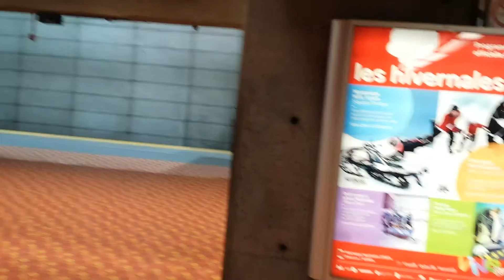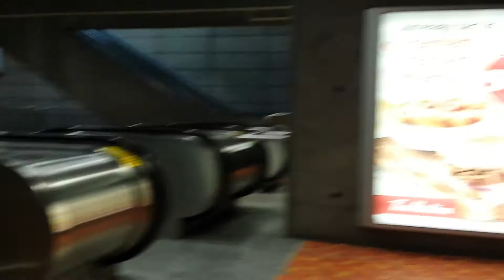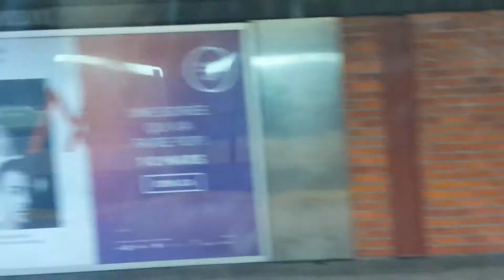Late night action and rare rail vehicles seen at Lionel-Groulx!